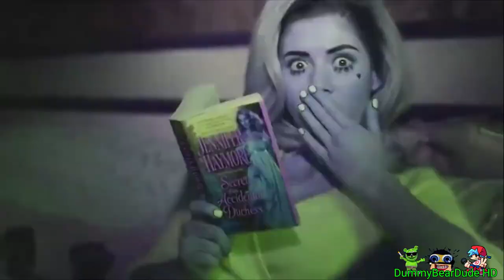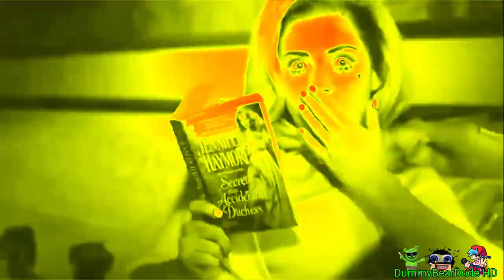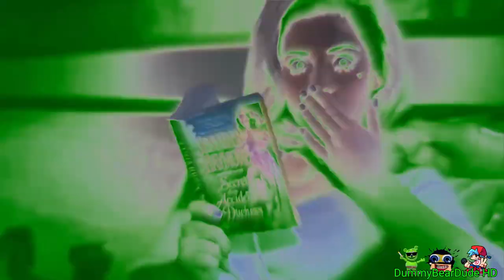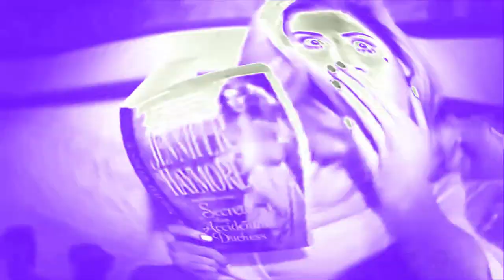Preview 2 Bubblegum Bish Effects (2CFHASARFMSC Effects)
Discord Dummy Bear Dude#4509
Gift By: @Jimmyhogs @AllyssaJ.
Request By: No One
Credit To @AnimeWinks- in This Source
Thank for Watchin'! Jesus loves you and I'll see y'all soon!